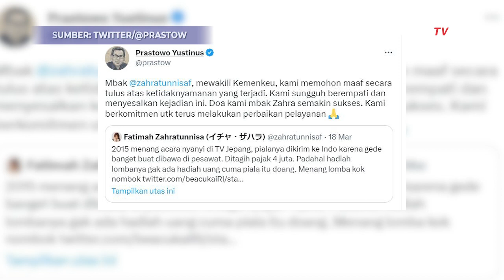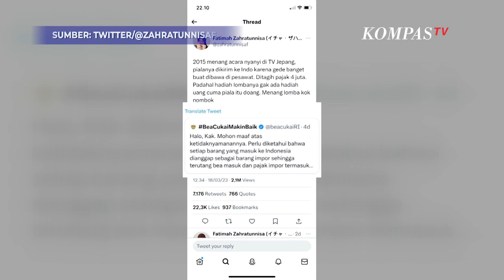Soal WNI Dikenai Pajak Oleh Bea Cukai Usai Menang Lomba Nyanyi di Jepang, Kemenkeu Minta Maaf!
JAKARTA, KOMPAS.TV - Kementerian Keuangan (Kemenkeu) minta maaf atas insiden yang menimpa Fatimah Zahratunnisa soal kirim piala hadiah lomba nyanyi dari Jepang dikenai pajak Rp4 juta di Bea Cukai tahun 2015 lalu.

Hal itu disampaikan Staf Khusus Menteri Keuangan Yustinus Prastowo lewat akun Twitter miliknya, pada Senin (20/3/2023).

""Mbak @zahratunnisaf, mewakili Kemenkeu, kami memohon maaf secara tulus atas ketidaknyamanan yang terjadi," ujar Prastowo.

Prastowo pun mengaku menyesal atas persitiwa tak mengenakan yang menimpa Zahra.

"Kami sungguh berempati dan menyesalkan kejadian ini. Doa kami mbak Zahra semakin sukses. Kami berkomitmen utk terus melakukan perbaikan pelayanan," sesalnya

Sebelumnya, viral curhatan warganet bernama Fatimah Zahratunnisa yang dikenai pajak Rp4 juta saat kirim piala lomba nyanyi dari Jepang ke Indonesia.

Zahra menyebut peristiwa itu terjadi pada tahun 2015.